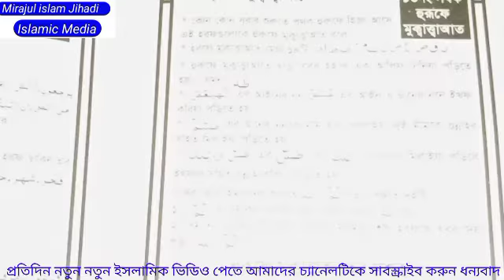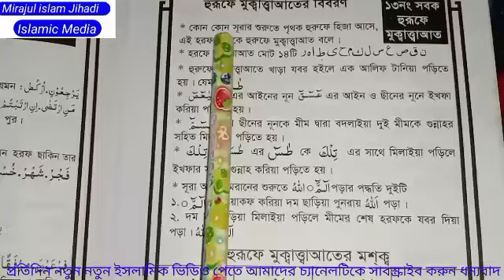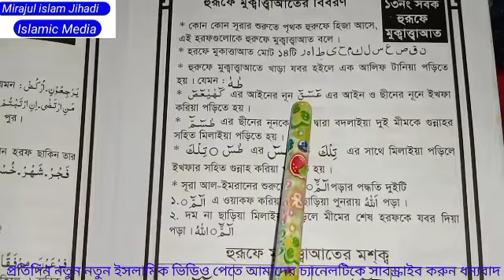Mirajul islam Jihadi Islamic Media. হুরুফে মুক্বাত্ত্বাআতের বিবরন।।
Mirajul islam Jihadi Islamic Media.

আসসালামুয়ালাইকুম ওয়ারহমাতুল্লাহি ওয়া বরকাতুহু সম্মানিত দর্শক আশাকরি আল্লাহর অশেষ মেহেরবানীতে সবাই ভালো আছেন।
সম্মানিত দর্শক আজকের ভিডিওটি হচ্ছে নুরানী পদ্ধতীতে সহজে কুরআন শরীফ শিক্ষাদানের অত্যন্ত গুরুত্বপূর্ণ ক্লাস হুরুফে মুক্বাত্ত্বাআতের বিবরন।।